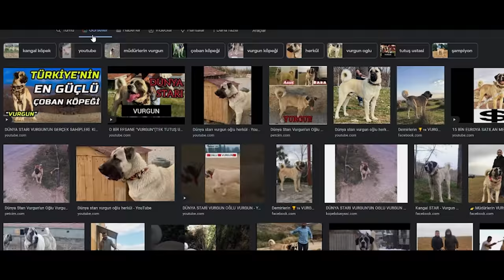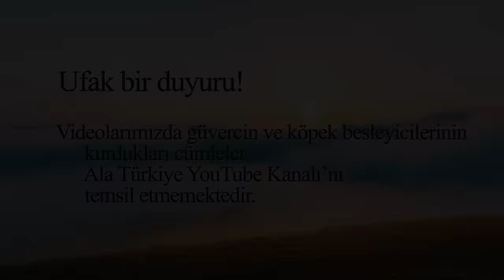Şampiyon Köpek İlk Kez Görüntülendi! · VURGUN ve Veliahtları · Kürşat Ayhan Mersin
Dünya Starı Vurgun Ala Türkiye YouTube Kanalı'nda sizlerle!

Merhabalar Ala Türkiye Ailesi'nin değerli izleyicileri. Her hafta olduğu gibi bu hafta da yepyeni bir köpek videosu ile karşınızdayız. Bu bölümde, dünyaya nam salmış, ismini tüm köpek severlere duyurmuş efsane isim VURGUN ve onun çok değerli sahibi Kürşat Ayhan'ı yakından tanıyoruz.

Ala Türkiye ekibi olarak her hafta yeni videolar ve içerikler oluşturmak adına şehir şehir diyar diyar, yorulmadan, sıkılmadan gezip emektar isimleri siz değerli izleyicilerimiz ile buluşturmaya devam ediyoruz.

Vurgun'un sahibi Kürşat Ayhan’a aşağıdaki linklerden ulaşabilirsiniz.

Diğer başlıklarımız;

Vurgun
Tek Tutuş Ustası
Vurgun köpek
Sivas kangalları
Kürşat Ayhan
Mersin köpekleri
devasa köpekler
vahşi köpekler
ala türkiye köpekler